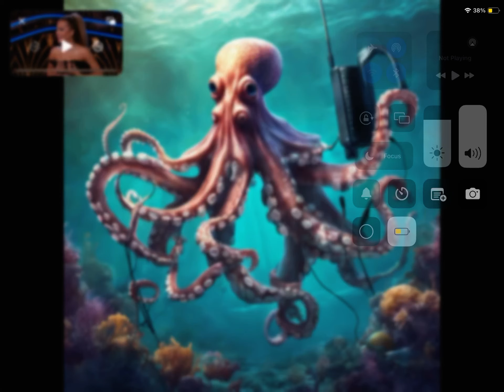Octopus sings home